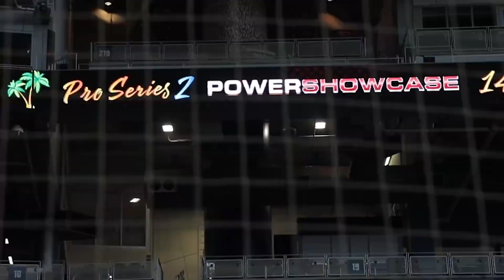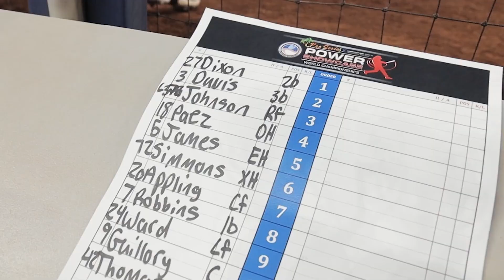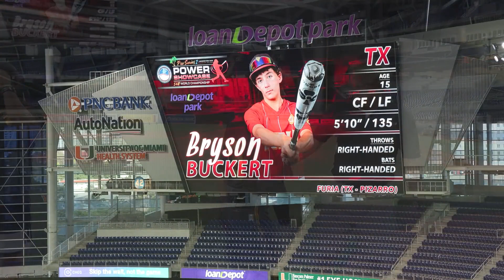POWER SHOWCASE Pro Series 2 ~ Bryson Buckert - FURIA - loanDepot Park, August 6-8, Miami, FL 2022.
POWER SHOWCASE Pro Series 2 ~ Bryson Buckert - FURIA Player Highlight Video - loanDepot Park, August 6th. through the 8th, Miami, FL 2022.